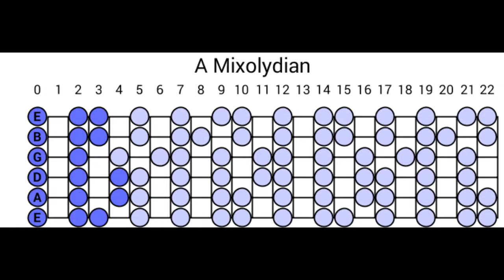A Mixolydian Backing Track